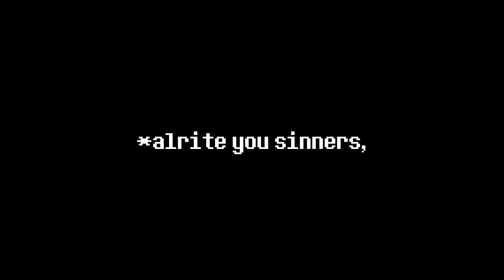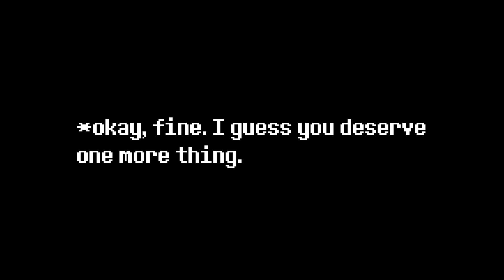in my way || No Mercy Peridot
idk what made me make this it just sort of happened crying